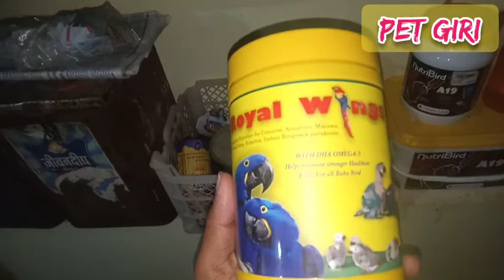Hand Ferding All Tips अब बच्चे पालना बिल्कूल आसान।